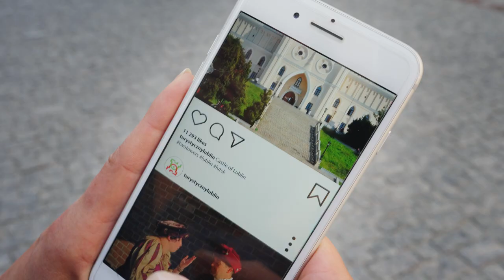Joint teaser presenting new touristic trails in Lublin i Lutsk "Two towers mysteries"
Discover Lutsk and Lublin thanks to virtual trails, which were made during the project "Two Towers Mysteries: Promotion of the Historical Heritage of Lutsk and Lublin by Innovative Technologies" cofounded by the European Union in the Cross-border Cooperation Programme Poland-Belarus-Ukraine 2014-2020. Explore historical areas of these cities, following the AR protagonists in the app of Lutsk and the sounds of former town in the app of Lublin.